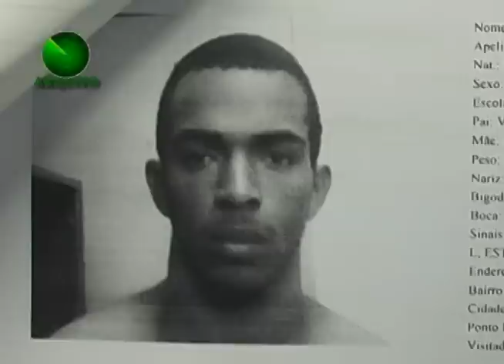21 09 12 DR LIMA FALA SOBRE OS ÚLTIMOS 5 HOMICÍDIO REGISTRADOS NA CIDADE